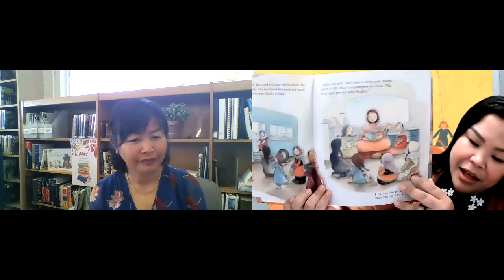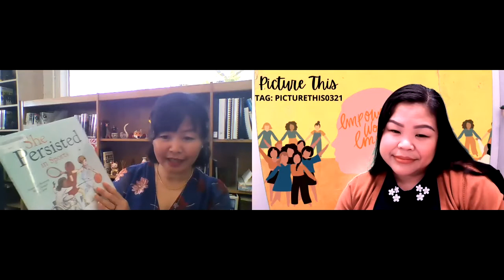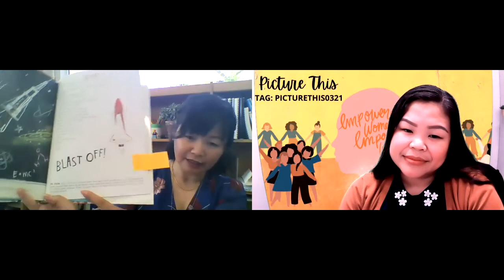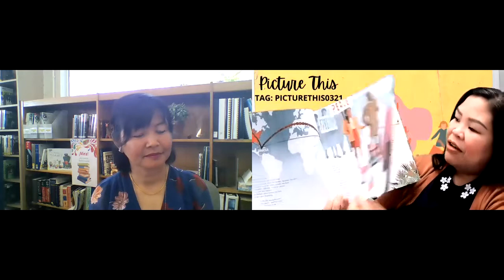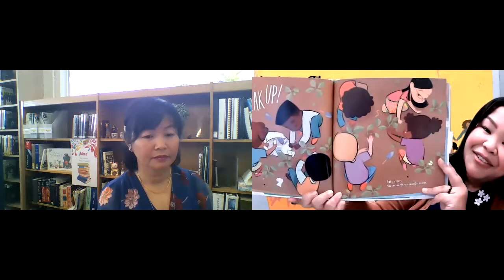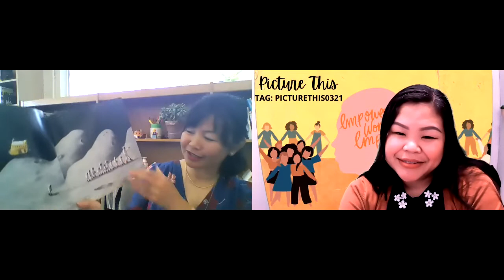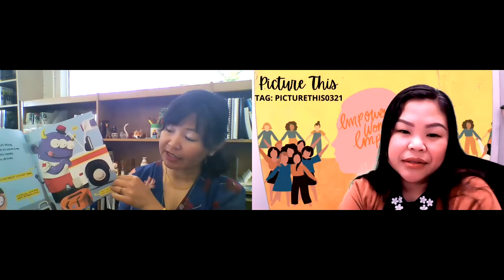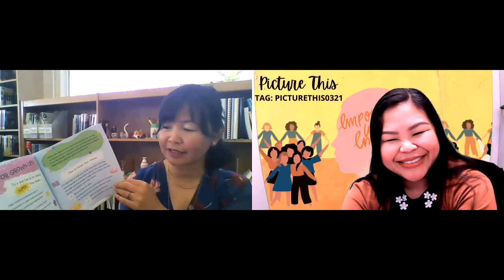Picture This - Episode 6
Looking for new picture book recommendations? Then join us for Picture This, our monthly review of great new picture books in our collection, perfect for beginning readers.